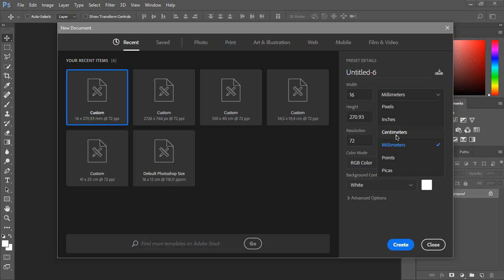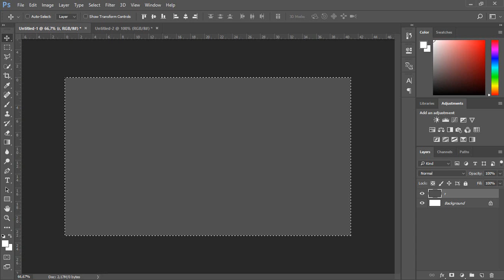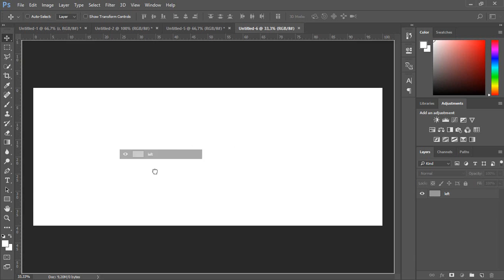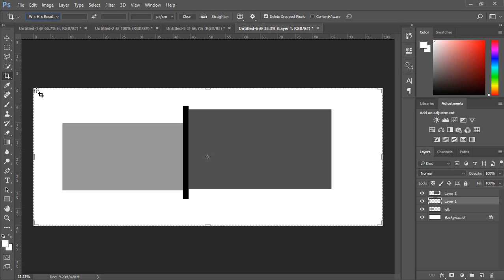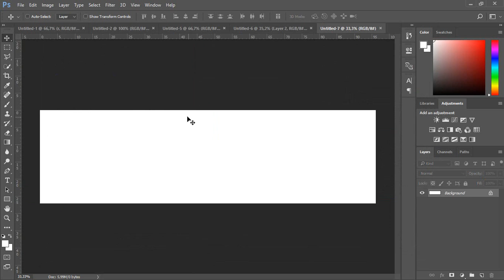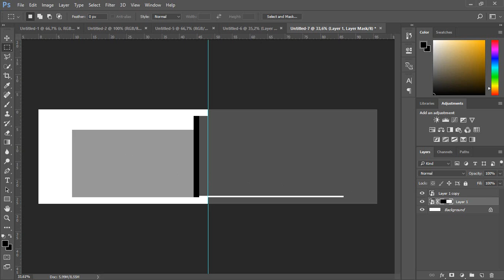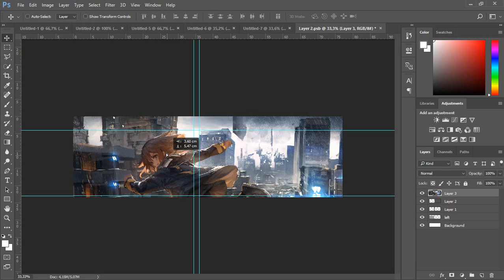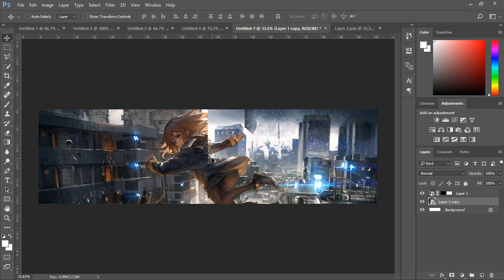делаем обои для РАЗНЫХ мониторов